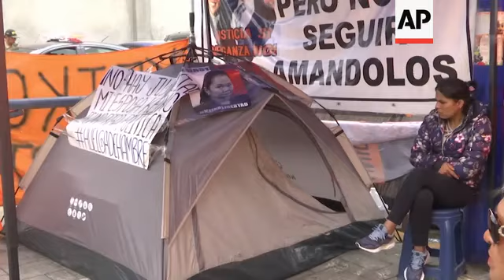Keiko Fujimori will face challenges after release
(28 Nov 2019) Keiko Fujimori, the once powerful leader of the Peruvian parliamentary opposition and former presidential candidate, will leave prison after 13 months of preventive arrest.
Peru’s Constitutional Tribunal narrowly approved a habeas corpus request Monday to free Fujimori from preliminary detention while she is investigated for alleged corruption.
Magistrates noted that the 4-3 ruling does not constitute a judgment of Fujimori’s guilt or innocence regarding accusations she accepted money from Odebrecht, the Brazilian construction giant.
“The Constitutional Tribunal isn’t ruling on the fundamental issue,” tribunal president Ernesto Blume said on Monday, “It’s not declaring her absolution nor her guilt.”
Keiko's future remains uncertain.
She has been imprisoned since October 2018 for her involvement in the "Lava Jato" case that investigates corruption by the Brazilian construction company Odebrecht, which since 2014 has shaken the Brazilian political and business elite and has extended to other countries.
In 2016, Odebrecht admitted that it had paid bribes to obtain lucrative contracts in almost all of Latin America.
Many other challenges are on the horizon of Keiko Fujimori's short term, including rebuilding her party and a political race eroded by scandals.
It is an uphill task if one considers that in her best times, she could not achieve the electoral victory in two attempts to be president of Peru.
The paradox of Keiko's judicial problems is that, as leader of the Popular Force party, she managed to undermine the government of Pedro Pablo Kuczynski, stirring up the impeachment of the now jailed ex-president for lying about his ties with Odebrecht.
Keiko, however, also ended up involved in Odebrecht's corruption plot, revealing that she received funds from that company years before the Lava Jato scandal was discovered.
Prosecutors accuse Keiko, 44, of laundering 1.2 million US dollars provided by Odebrecht for his 2011 and 2016 presidential campaigns.
The revelations of other illegal millionaire contributions to her campaigns, and the attempt to hide it, have also negatively impacted the credibility of the legislator.
At the age of 19, Keiko, against her will, assumed the role of first lady for six years due to the traumatic divorce of her parents, former president Alberto Fujimori and Susana Higuchi.
She began her career in politics carrying on her back the legacy of her father, who, although he is hated by many Peruvians, is still very popular in certain sectors, for recovering the prostrate Peruvian economy and annihilating the Shining Path.
It carried out numerous terrorist attacks and killed tens of thousands of people, most of them in rural areas during the violent civil war of the 1990s.
Alberto Fujimori was sentenced in 2009 for his responsibility in the murders of 25 Peruvians at the hands of a clandestine military group during his fight against the guerrilla in the early years of his government.
Keiko married Mark Villanella, a Peruvian nationalized American, and her most devoted follower.
In the last two weeks Mark has gone on a hunger strike and camped outside the place where Keiko has been incarcerated vowing not to leave until his wife was released.
In 2005, she took charge of rebuilding her father's party that was in ruins, and a year later she was elected legislator with the most votes in the country's history.
In 2011, she became a presidential candidate and lost in the second round against Ollanta Humala.
From that position, the legislator had no qualms about undermining the Kuczynski government.